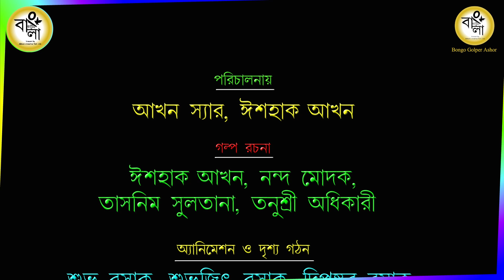Chena Hoyeo Ochena | new bangla cartoon | Bangla Cartoon Video | Bangla Golpo | Bongo Golper Ashor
👉Director : Akhan Sir, Ishaque Hossain Akhan
👉Story Writer : RITTIK MONDAL
👉Animation : Shubha Basak,Syed Nasirul Hasan,Dipankar Basak
👉Background : Syeda Nasreen Sultana
👉Composition : Shubha Basak,Syed Nasirul Hasan,Dipankar Basak
👉Voice :Ishaque ,tarif,Raj,arbaj,nasreen,akhan sir,M H akhan,touhid,Munni,Imtiaj,Moni,Sahin,
👉Video Editing : Ishaque Hossain Akhan
👉Audio Editing : Tarif Akhan
👉Present By : Akhan's Creation Private Limited

👉Best Story.